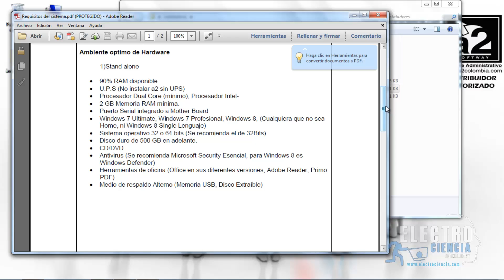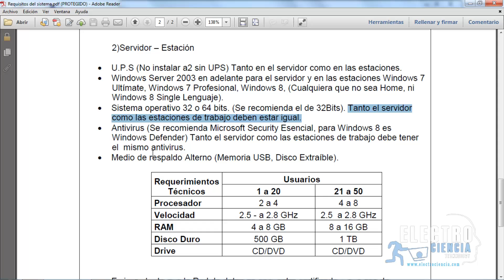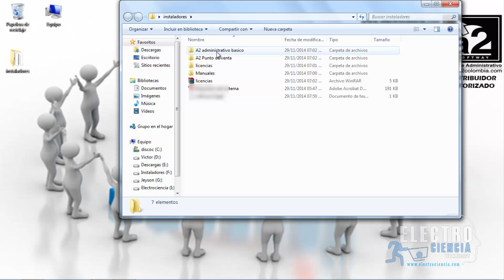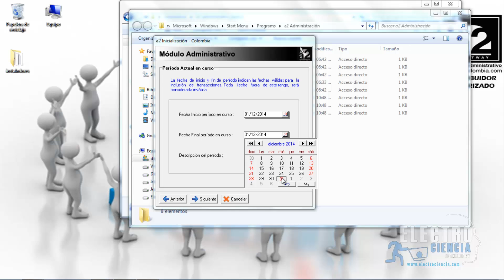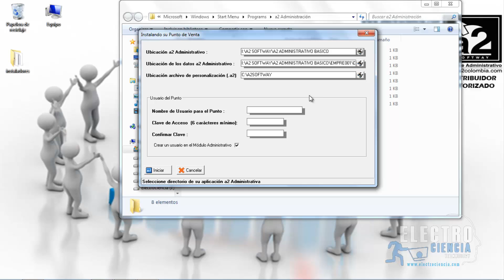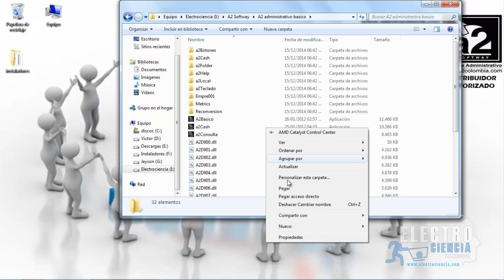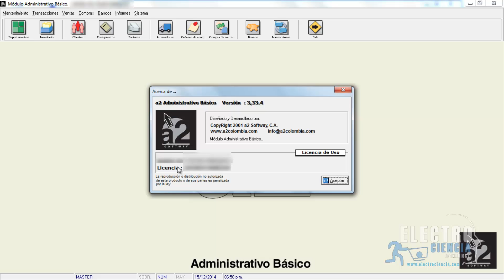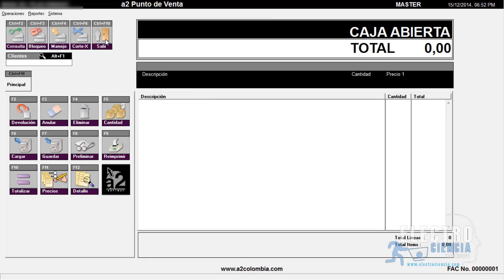Tutorial Instalacion A2 administrativo basico + Punto de venta + Manuales A2 Softway Full Hd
Proceso de Instalación y algunas recomendaciones para la intalación de la herramienta administrativa A2 administrativo básico + Punto de venta, de la empresa A2 Softway.

a2 Administrativo Básico + Punto de Venta ha sido diseñado para pequeñas y medianas empresas que requieren llevar sus procesos administrativos, contables, etc.

a2 Administrativo Básico + Punto de Venta es un sistema de facturación Pos o Punto de Venta Rápido, que integra el control operativo de todas las áreas administrativas de tu negocio.

Si quieres comprar este producto y registrarlo legalmente a tu nombre o el de tu empresa, visitamos en nuestra tienda virtual:

Archivos del vídeo